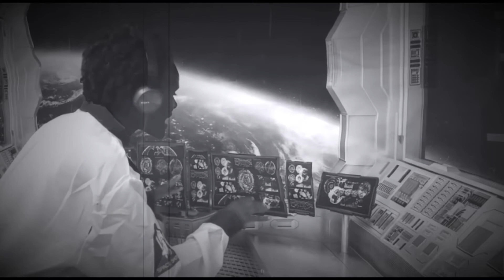The Zeeborgs are coming! (Space Academy DAY 4 Part 1)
The outposts of the Free Universe throughout the galaxy radio in with calls for help... The Zeeborgs are coming! There is no time to lose... the cadets must complete their training and hope their new skills in mindcraft are strong enough to overcome the Zeeborgs!